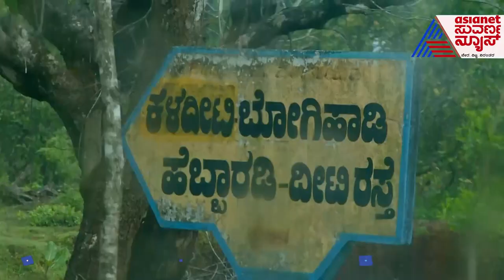Kantara ಹೀರೋಯಿನ್ Sapthami Gowda ಮನೆ, ಕ್ಲೈಮಾಕ್ಸ್ ಸ್ಥಳ ಹೇಗಿದೆ ನೋಡಿ | Kantara Shooting Locations